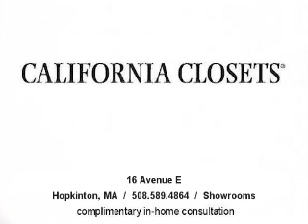Closets in Boston - California Closets, Hopkinton, MA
We have continued to lead the industry with our superior engineering, innovative products and use of the finest materials, which remain the industry benchmarks.